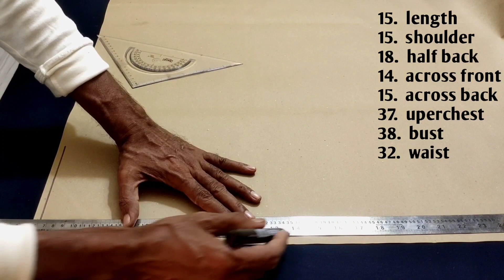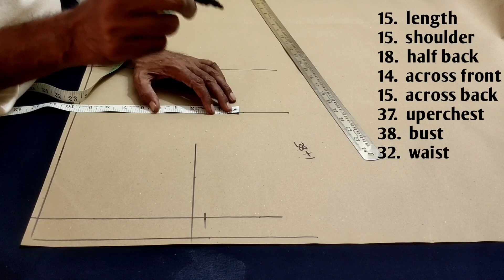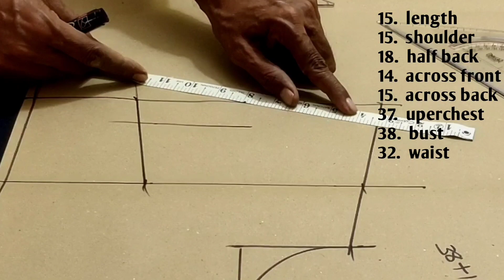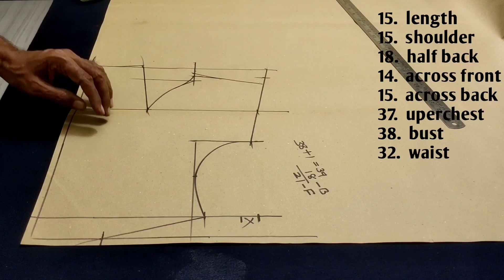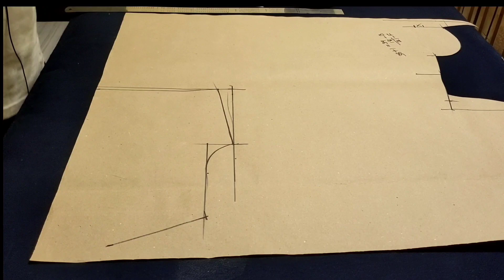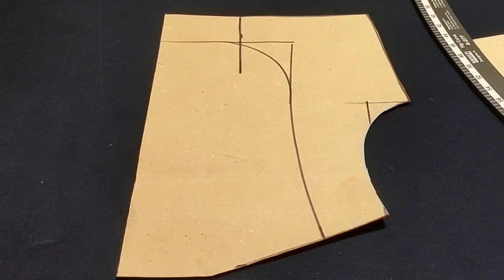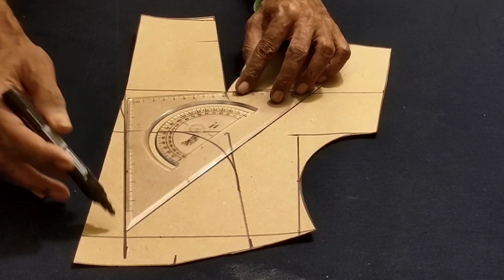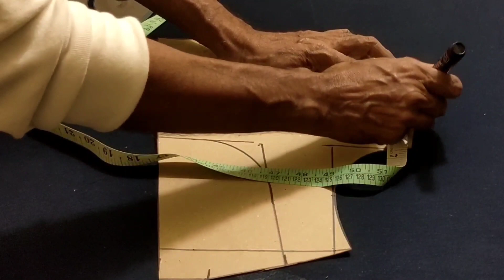4 tucks blouse cutting | deep neck 4tucks blouse cutting | shabbir master